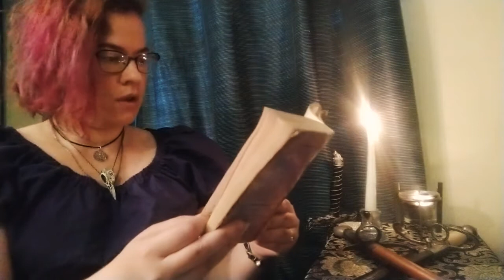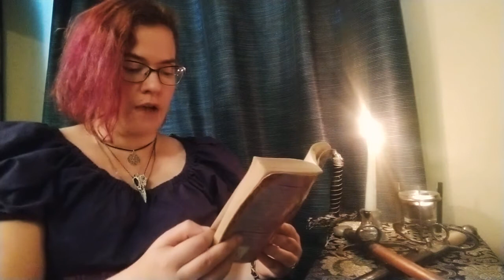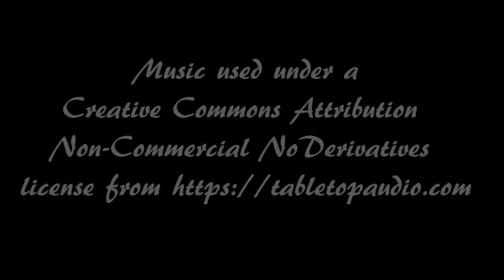HPL at Home: Teen Storytime with Aryn (Alanna, Chapter 2)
We're back with more Teen Storytime, featuring the wonderful Librarian Aryn of Hillsboro! Tonight, she is reading chapter 2 of Alanna by Tamora Pierce. Join Aryn for new installments of Teen Storytime every Monday and Friday evening!

Please sound off in the comments if you’d enjoy a biweekly book discussion group to talk about what we’ve read so far, and please check out this recommendation list for other YA books you might enjoy